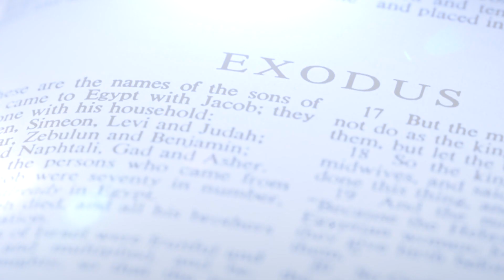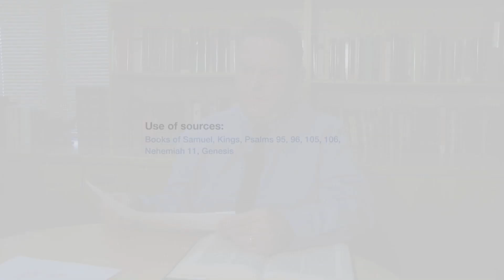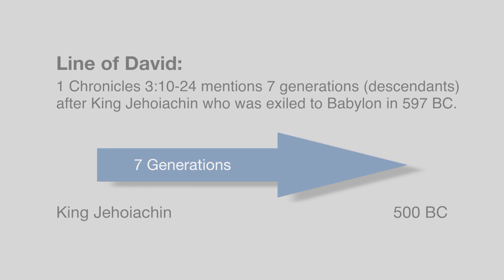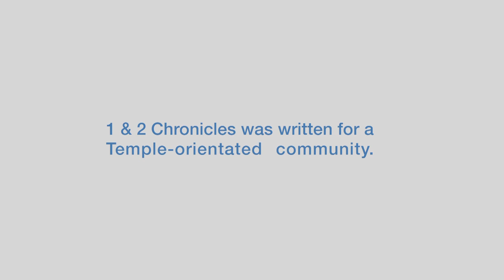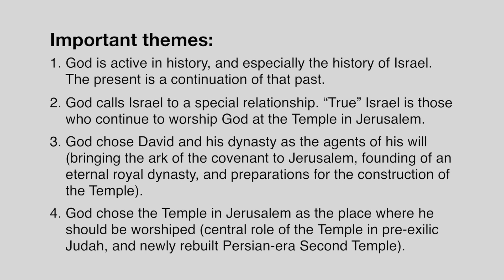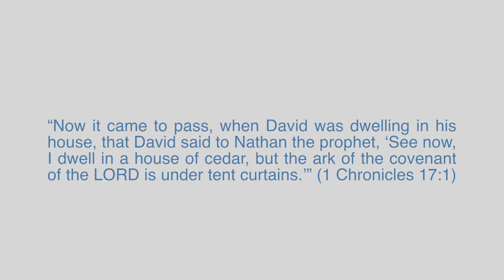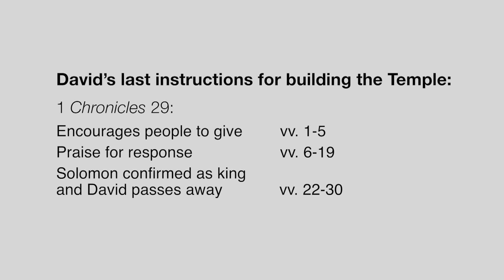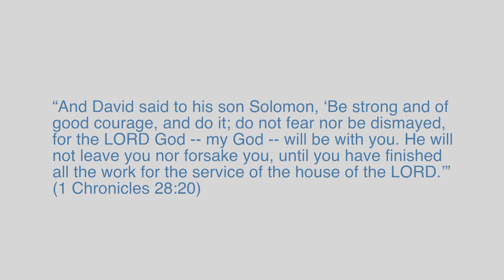New Apostolic Church Southern Africa | Behind the Word: "Build a house for the sanctuary"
1 Chronicles 28:10 (New King James Version)
𝐖𝐞 𝐰𝐞𝐫𝐞 𝐞𝐥𝐞𝐜𝐭𝐞𝐝 𝐭𝐨 𝐡𝐞𝐥𝐩 𝐚𝐥𝐨𝐧𝐠 𝐰𝐢𝐭𝐡 𝐭𝐡𝐞 𝐞𝐝𝐢𝐟𝐢𝐜𝐚𝐭𝐢𝐨𝐧 𝐨𝐟 𝐭𝐡𝐞 𝐜𝐡𝐮𝐫𝐜𝐡.
Consider now, for the Lord has chosen you to build a house for the sanctuary: be strong and do it!